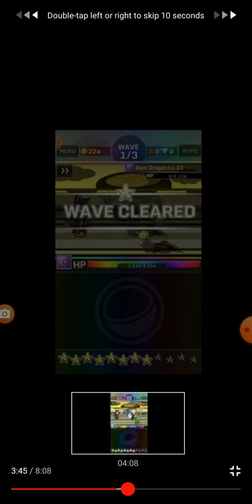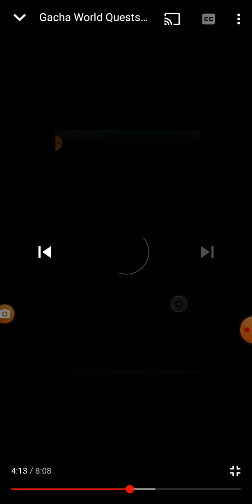Impersonating Kilios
Yo I hope you enjoy me impersonating Kilios but I reupload it hope you like it